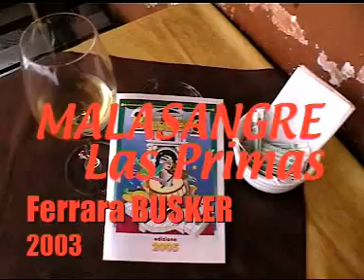Malasangre - Live Ferrara Busker 2003.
Live video from Ferrara Busker Festival 2003,Las Primas performing "Volando voy" by Kiko Veneno.